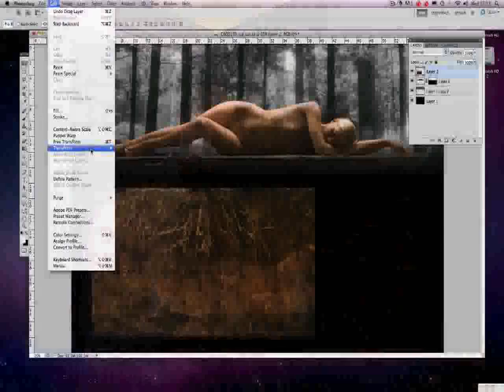Royalty Free Music Muziko.com Vincent O'Byrne Photography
This is a video using music from the royalty free music library which is based in Ireland. In Dublin there is a lot of excellent media and video production and the quality is high. This video was shot in Three Rock TV studios where there is a large room with green screen as well as editing facilities. The nice people at Three Rock requires some production music for this video and so they got in touch and we supplied this track by dance music producer Jonathan VanAtom.